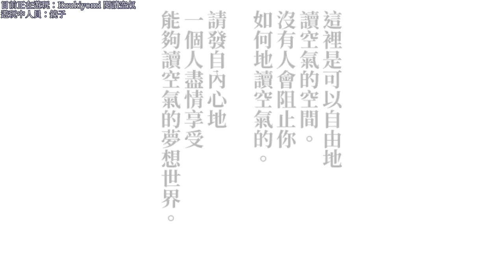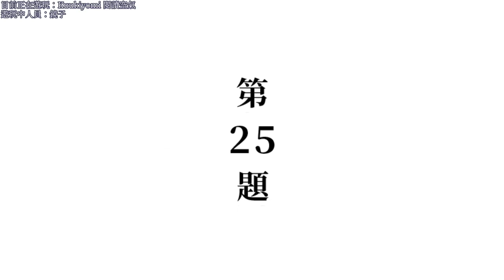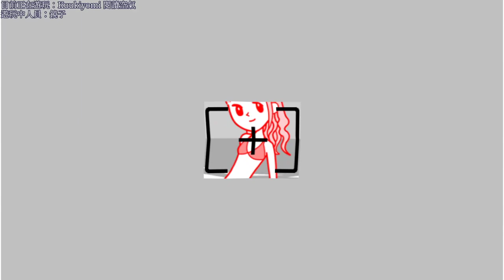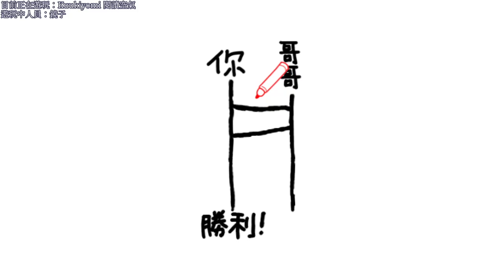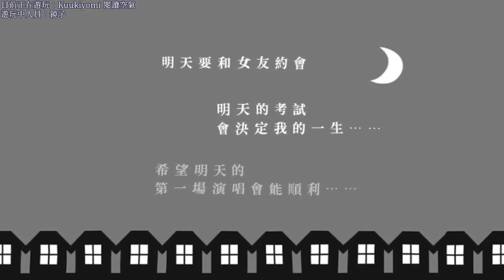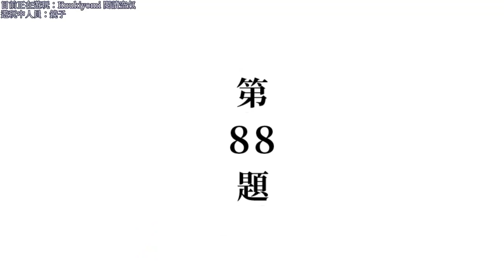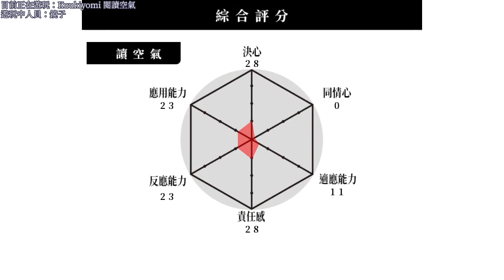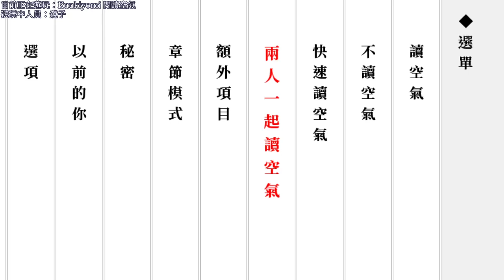【28 06 2020 直播記錄檔】 Kuukiyomi 閱讀空氣